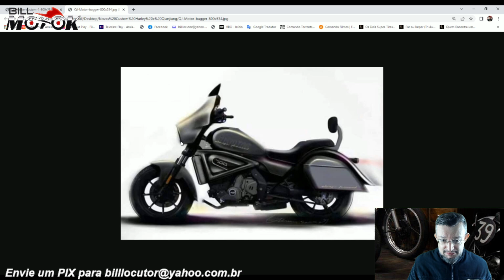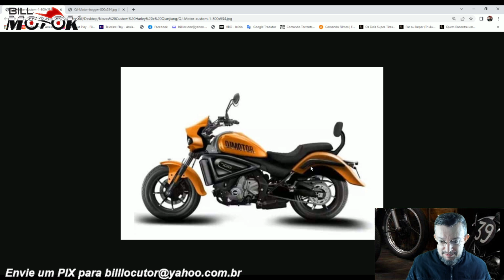Vem aí mais DUAS novas motos CUSTOM, parceria com a gigante chinesa rendendo frutos.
Mais motos surgindo da parceria HARLEY e Qianjiang na China e os detalhes eu te conto agora.